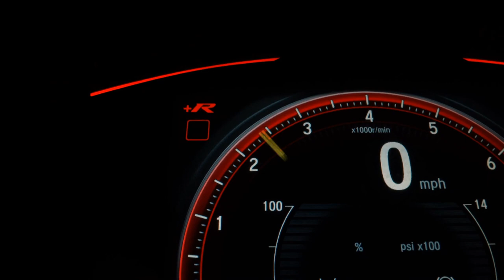MERCEDES-BENZ GLA 200 - 2015 - Boituva/SP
Veículo: MERCEDES-BENZ / GLA 200 1.6 CGI ADVANCE 16V TURBO
Ano: 2015/2015
Combustível: GASOLINA
Portas: 4 PORTAS
Câmbio: Automático
Cor: AZUL
KM: 110.000

✅ Air Bag
✅ Alarme
✅ Ar Condicionado
✅ Ar Quente
✅ Desembaçador Traseiro
✅ Direção Hidráulica
✅ Disqueteira
✅ Encosto de Cabeça Traseiro
✅ Farol Xenônio
✅ Freio ABS
✅ GPS
✅ Retrovisor Fotocrômico
✅ Retrovisores Elétricos
✅ Travas Elétricas
✅ Vidros Elétricos
✅ Volante com Regulagem de Altura
✅ Limpador Traseiro
✅ Air Bag Lateral
✅ Kit Multimídia
✅ Trio Elétrico
✅ Piloto Automático
✅ Entrada USB
✅ Aerofólio
✅ Bluetooth
✅ Porta Copos
✅ Direção Elétrica
✅ Sistema ISOFIX
✅ Tração ASR
✅ Bancos Esportivos
✅ Console Central
✅ Retrovisor Retrátil
✅ Som Original